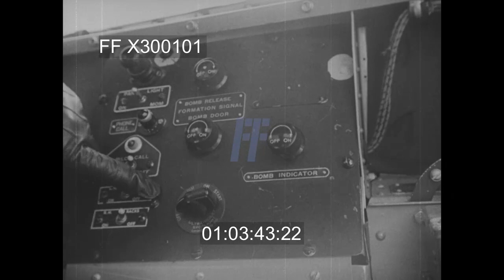Target Victory 2/2 - 300101X | Footage Farm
Montage:  bombers on airfield; moving large bombs from storage by overhead winch & trailer / bomb cart to aircraft.  CU chalk on bomb:  Praise the Lord and Pass the Bombs.  Loading / hoisting into plane.  Bomber crew being briefed & into plane.  Nose art on plane:  Men’s Room (on door); Memphis Belle; Texas Bronco; Marie Jane; Lillian.
01:01:19  Montage:  motors starting, row taxiing, taking off (some USAF); overhead, aerial formation; CU navigator & ?? w/ oxygen masks; fighter attacking & machine gunner firing.  Holes into fuselage, machine gunner hit, pilot, flak, CU of fingers on control buttons / switches.  Docks, bombs released, falling, exploding & smoke rising.
01:04:17  Flak & attacking fighters; machine gunners firing; flak. CU motors & propellors. Oxygen masks off.
01:05:22  Ground crew looking up, waiting.  Returning bombers landing.
01:05:38  Montage:  damaged wheel, blown tire, buried in mud. Tail badly damaged.  Crew examine damaged plane, injured removed on litter / stretcher.  Bandaged airman smoking in infirmary.  CU airman holding medal
CU airman speaking (MOS).
01:06:38  Montage:  fuselage of plane w/ bombs, bomb bay doors close.  Dusk & field of aircraft, taxiing, taking off, in flight.  Cockpit shot.  Night bombing & fires, flares & explosions.
01:07:50  Aerial of early morning light & returning aircraft in flight.  Many contrails from beneath.
01:08:32  CU hand moving handle to release bombs, bombs falling.  Titles:  Rennes; L’Orient; Vegesack.
01:08:50  CU bomb release.  Smoke rising from city & bombs falling.  Title:  Paris (Renault Works); Bremen; Hamm; Wilhelmshaven; Target; Victory.
01:09:12  The End.